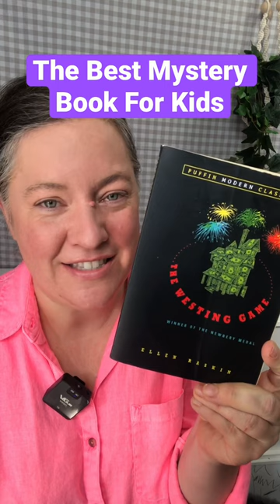The Best Mystery Book For Kids!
Want a mystery book you can read with the kids in your life? Try The Westing Game by Ellen Raskin.

There is minimal violence.  The suspense isn’t too scary, and there are enough twists and turns to keep both you and your child interested.